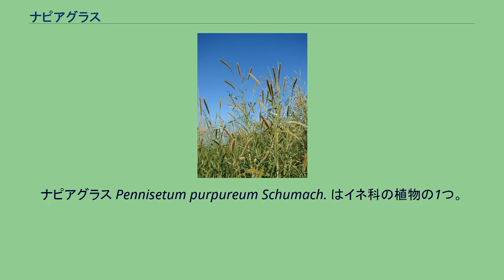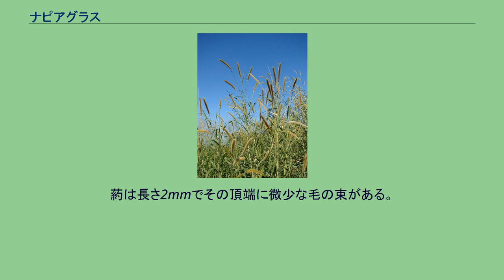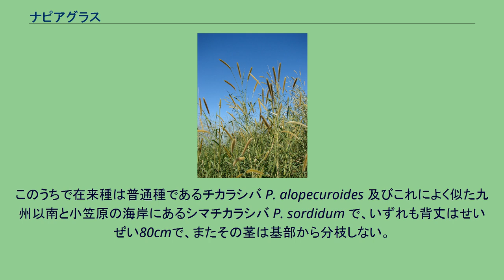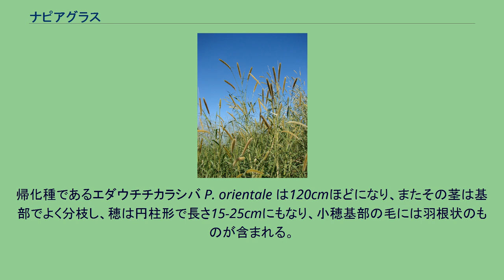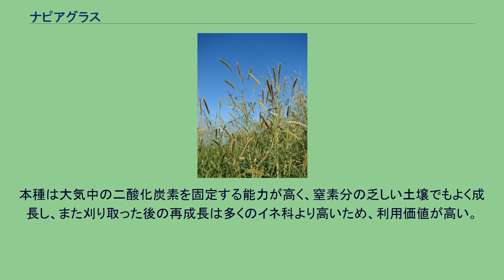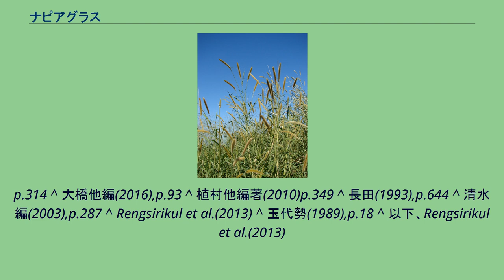ナピアグラス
ナピアグラス Pennisetum purpureum Schumach. はイネ科の植物の1つ。
背が高くなる草本で、エノコログサを引き延ばしたような直立する黄色い穂がよく目立つ。
牧草に用いられ、世界の熱帯、亜熱帯域に拡がっている。
日本では沖縄でよく見られる。
高く立ち上がる多年生の草本。
花茎は基部から直立するか、倒れ伏した茎から立ち上がって上に伸び、高さ1-1.8mに達する。
ただしこれは日本国内の話で、国外の文献では高さ3m以上に達するとあるとのこと。
さらには4.5mに達するとの記事もある。
葉身は長さ12-45cm、幅は4-15mmではじめは表側の面に粗い毛があるが、後に脱落して無毛になる。
ちなみにこれも国外の記録では葉身の長さが60-90cm、幅が2-3cmにまで達すると記されているという。
葉鞘はやや扁平になっており、表面に光沢がある。
葉舌は長くて柔らかな毛の列となっている。
花序は茎の先端に出る花茎の先に単独に生じる。
花序の型は円錐花序で、細長い円柱状をしており、長さ8-16cmに達し、淡い黄褐色。
ただし国外の記録では黄褐色ないし紫紅色を帯びるとされている。
日本では黄褐色のもののみが見られるようである。
花序には多数の小穂が隙間ないほどに密集して付いている。
この形は主軸に小穂が並んでいる穂状花序のように見えるが、実際は横枝が出る円錐花序であり、横枝の軸が強く短縮しているためにこう見えるものである。
この主軸には毛が密生している。
また各小穂の基部から出る刺状の毛が小穂より長く突き出し、その外見はブラシ状になる。
この毛は小穂の付く枝の小穂の直下から出るもので総苞にあたり、総苞毛という。
この毛の長さは6-8mmにもなる。
この種の総苞毛は20-30本あって輪生しており、その内で太い2-3本では毛の上に長い軟毛が多数生えていて羽状になっている。
これらの剛毛は小穂と共に脱落する。
小穂は披針形で長さ4.5-5.5mm、2小花を含むが、第1小花は不稔である。
第1包穎は長さが小穂の1/4程度、革質で無脈、第2包穎は小穂の2/3-4/5程度で5脈ほどがある。
第1小花の護穎は小穂と同長で5脈があり、第2小花の護穎もこれとほぼ同じながらやや革質で光沢があり、その両側の縁は巻き込んで内穎と共に雄しべ、雌蘂を抱え込む。
葯は長さ2mmでその頂端に微少な毛の束がある。
和名は英名の仮名書きによる。
牧野(2017)はナピーアグラスを採っているが、他ではあまり見ない。
英名としては他に elephanto grass もよく用いられる。
漢名は象草で、象の牧草に好まれるというが、ゾウ用に牧草があるものかどうか不明である。
原産地は熱帯アフリカで、タイプ産地はガーナである。
ただし世界中の熱帯、亜熱帯地域に持ち出され、あちこちで野生化している。
日本では牧草として持ち込まれ、長田(1993)では九州以南に持ち込まれ、野生化していると記されており、清水編(2003)では琉球に普通で、屋久島、種子島に帰化の記録があるとされている。
日本本土では越冬が困難である由。
本種に適する環境は年間雨量が1000mm程度の沿岸性気候の地域であるが、霧のかからない沿岸周辺の地域にまで充分に生育が可能である。
本種の属するチカラシバ属には世界の熱帯から亜熱帯に約100種が含まれるが、日本には4種ほどが知られる。
このうちで在来種は普通種であるチカラシバ P. alopecuroides 及びこれによく似た九州以南と小笠原の海岸にあるシマチカラシバ P. sordidum で、いずれも背丈はせいぜい80cmで、またその茎は基部から分枝しない。
帰化種であるエダウチチカラシバ P. orientale は120cmほどになり、またその茎は基部でよく分枝し、穂は円柱形で長さ15-25cmにもなり、小穂基部の毛には羽根状のものが含まれる。
本種との違いは小穂が短い柄の上に2-4個ずつつく点である。
この種は東京と神奈川県に帰化している。
暖地性の大型イネ科で黄褐色から紫紅色除けに覆われた円筒形の穂があり、葉舌が軟毛列、第1包穎が小穂長の1/4、総苞毛に羽状毛が少数含まれる、といった点と確認すれば本種と確定できる。
なお一見ではエノコログサの仲間のようにも見えるが、小穂を見ればエノコログサのように丸っこくはなく、チカラシバと同様にとがった形をしているのがすぐに見て取れる。
牧草として古くから利用され、そのために世界各地に持ち込まれた。
刈り取り物の葉...